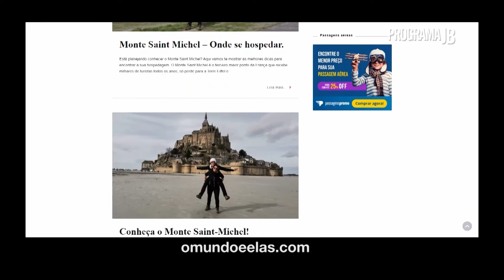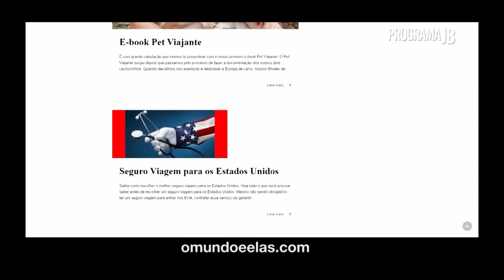Entrevista O Mundo e Elas | Blog, Road Trip e MotorHome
Noelma e Fernanda contam um pouco sobre a vanlife, road trip que fizeram pela Europa e a construção do Motorhome!